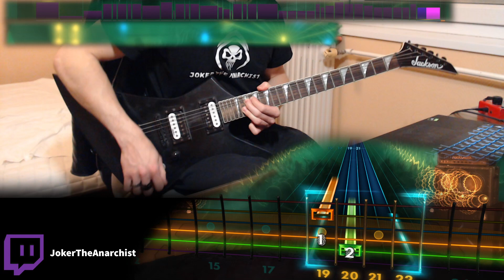Metallica - "Hit the Lights" Guitar Cover (Rocksmith CDLC)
I'll write your name in a pinned comment! - Follow for live requests every weekday afternoon (CET time)

Metallica - Hit the Lights
Kill 'Em All (1983)
Lead Guitar
Rocksmith Custom DLC
thrash metal

Gear:
Jackson JS32T Kelly
Dunlop Tortex TIII 1.14mm
Rocksmith Real Tone Cable

rocksmith Metallica Hit the Lights
Metallica Hit the Lights guitar cover